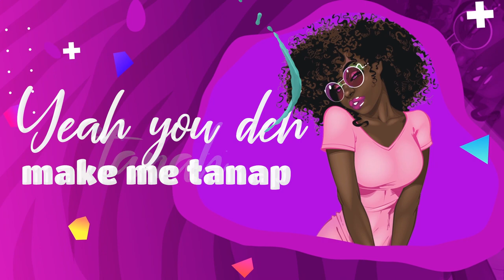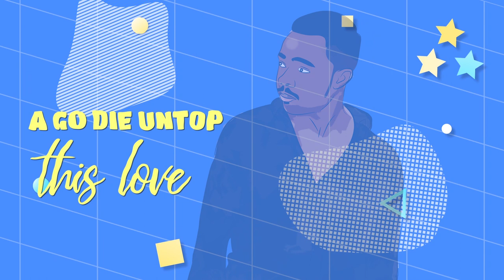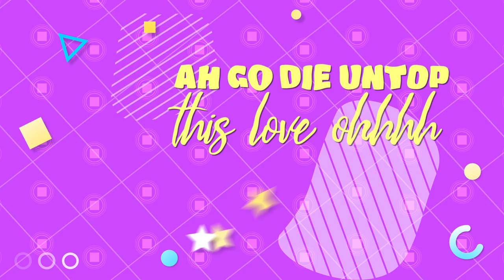Kammani - FATIMA (OFFICIAL Lyrics Video)...Pro. by McCoy The WildAss Producer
Strawberry entertainment is glad to present to you one of its finest
artist, KAMMANI's second release "FATIMA" produced by McCoy the WildAss Producer, after his first release "HUMBLE" Produce by the same magic fingers MCCOY.